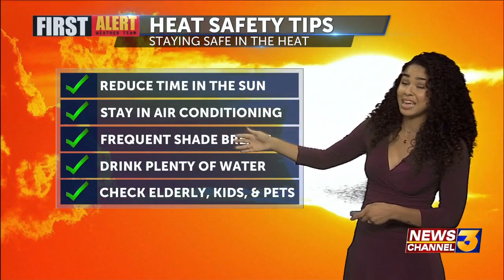First Alert Weather with Tatum Larsen - Friday Night, September 2, 2022